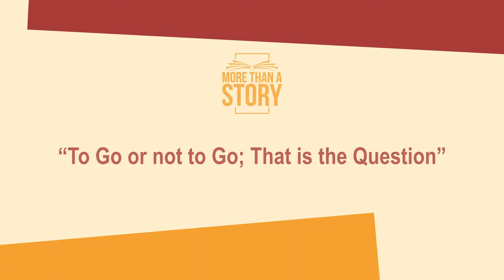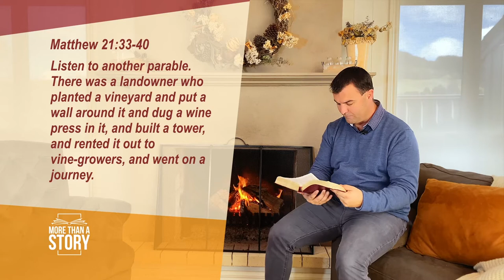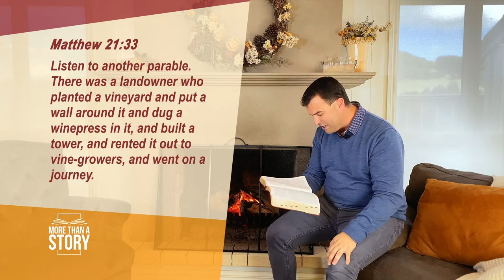Don't Let Religion Get In the Way of Your Experience with Jesus! Mission and Message Go Together!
Why is Israel important in history?  What does the Bible teach about Israel?  Simply put, Israel was God's chosen people during Old Testament times.  They would still be today had they not rejected the message thus stripping away their calling and their mission.  Does God have a chosen people today?  Yes He does!  Today, spiritual Israel is the church.  Spiritual Israel is called to mission.  The Kingdom Mission is sharing Jesus with the world.  Having been born into the Kingdom, we then go as a missionary in behalf of the Kingdom.  Whether Jew or Gentile, all are called into the body of spiritual Israel to experience and share the good news of reconciliation with God through Jesus.

Message and mission go together inseparably!  God does not force us to love Him nor does He compel us to accept His calling.  What God desires is willing, chosen obedience as a service of love.  This obedience comes in at least two forms.  Firstly, God desires us to live in harmony with his Commandments, which protect our relationship with Him and with others.  Secondly, God desires us to live a life of service that will bless others.  The Kingdom of God is all about experiencing reconciliation with God and then sharing that reconciliation with others.

In the Old Testament, national Israel was chosen by God to be His ambassadors or missionaries of reconciliation.  However, instead of living outwardly focussed, they misappropriated God's call and blessings selfishly.  When they rejected Jesus, the centrepiece of the prophetic message they had been entrusted with, they also lost their mission and place as God's chosen ambassadors.  No message, no mission!  The Christian Church was born as the new body of ambassadors to share the message of reconciliation with the world.  Whether Jew or Gentile, all are welcome to be a participate in the experience and mission of reconciliation by becoming part of the Church, spiritual Israel.  Jesus warned the Jews of His time that this transition from national Israel to spiritual Israel would take place when He told the story of the two sons, one of whom initially agreed to help his father on the farm but neglected to do so and the other son who outright refused to help his father but then did go.  Jesus followed up this parable with the story of the hijacked vineyard in which He spoke of a vineyard rented out to hirelings with the expectation that they would tend the vines and return the harvest to the landowner.  Instead they decided to steal the vineyard for themselves, even if it meant killing the landowner's son to accomplish their selfish plan.  The Jews of Jesus time were so protective of their religion that they would ultimately reject Jesus, the one to whom their religious practices pointed to as the coming Messiah.  The warning is, do not let religion get in the way of your experience with Jesus.

This video was produced in partnership with Hope Channel New Zealand and originally aired on television under the title "More than a Story: To Go or Not to Go; That Is the Question" (episode 17 of 24).